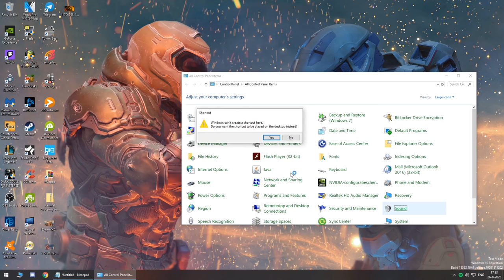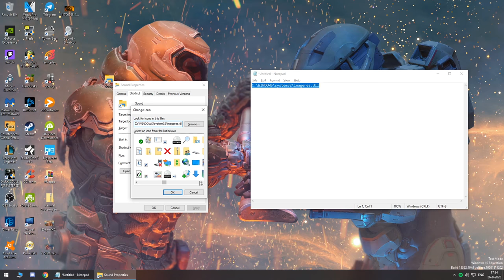How to make a Sound Control Panel shortcut for your Taskbar in Windows 10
With the removal of the sound control panel option in windows 10 I made a handy new shortcut for people who regularly switch audio device without using any additional software.

Path to Windows icons (C: drive could be different):

C:\WINDOWS\system32\imageres.dll